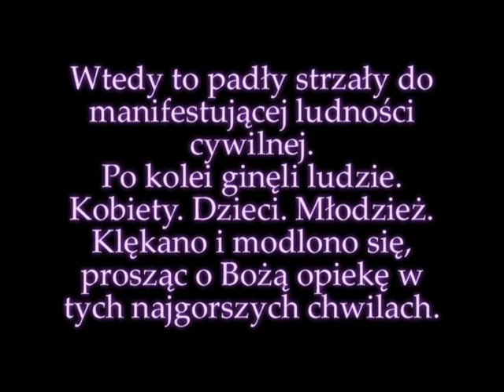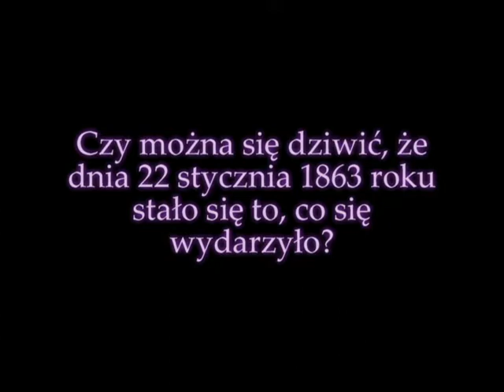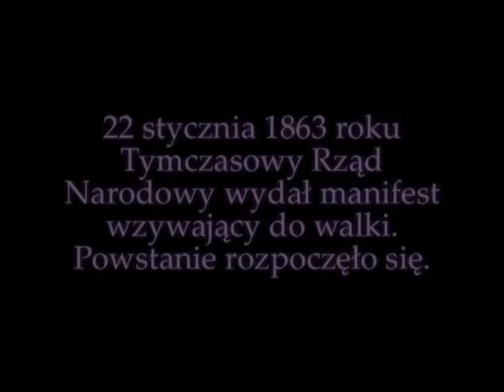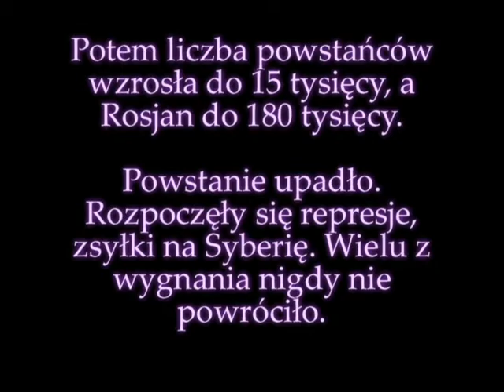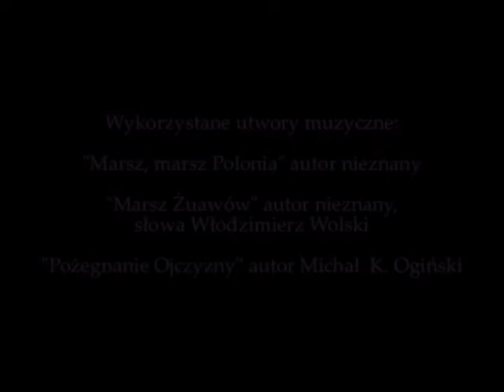Powstanie Styczniowe 1863 r.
Ten film to hołd oddany wszystkim tym, którzy przelewali krew za marzenia o wolnej Ojczyźnie.
Cześć i Chwała Bohaterom w 150-tą rocznicę wybuchu Powstania styczniowego!